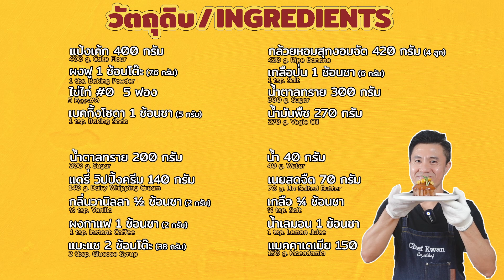เค้กกล้วยหอม ม็อคค่า คาราเมลแมคคาเดเมีย พร้อมต้นทุน | เชฟขวัญ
วันนี้จะชวนทำ เค้กง่ายๆ แต่อร่อยเว่อร์วัง เค้กกล้วยหอม ม็อคค่า คาราเมลแมคคาเดเมีย หอมอร่อยลงตัวมากๆครับ ท้ายคลิป คำนวณต้นทุนด้วยครับ

แป้งเค้ก 400 กรัม / 400 g, Cake Flour
กล้วยหอมสุกงอมจัด 420 กรัม (4 ลูก) / 420 g. Ripe Banana
ผงฟู 1 ช้อนโต๊ะ (7.6 กรัม) / 1 tbs. Baking Powder
เกลือป่น 1 ช้อนชา (6 กรัม) / 1 tsp. Salt
น้ำมันพืช 270 กรัม / 270 g. Vegie Oil
ไข่ไก่ #0  5 ฟอง / 5 Eggs#0
เบคกิ้งโซดา 1 ช้อนชา (5 กรัม) / 1 tsp. Baking Soda

คาราเมล แมคคาเดเมี่ย Caramel Macadamia
น้ำ 40 กรัม / 40 g. Water
เนยสดจืด 70 กรัม / 70 g. Un-Salted Butter
แดรี่ วิปปิ้งครีม 140 กรัม / 140 g. Dairy Whipping Cream
เกลือ ¼ ช้อนชา / ¼ tsp. Salt
กลิ่นวานิลลา ½ ช้อนชา (2 กรัม) / ½ tsp. Vanilla
ผงกาแฟ 1 ช้อนชา(2 กรัม) / 1 tsp. Instant Coffee
แบะแซ 2 ช้อนโต๊ะ (38 กรัม) / 2 tbsp. Glucose Syrup
น้ำเลมอน 1 ช้อนชา / 1 tsp. Lemon Juice
แมคคาเดเมีย 150 กรัม / 150 g. Macadamia

ใครลองนำสูตรไปทำแล้ว ผลเป็นยังไง มาโพสอวดผลงานกันได้ที่
กลุ่มเฟส "เชฟขวัญสอนสร้างอาชีพ" นะครับ